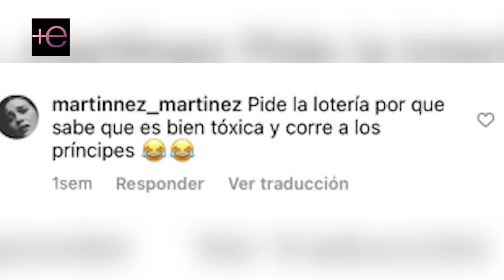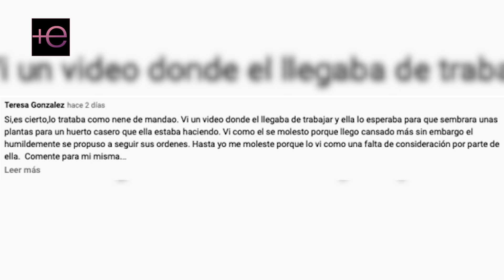😱Dicen que Adamari López le TRATABA como al JARDINERO a Toni Costa😭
Adamari López quedó como la mala de la película porque dicen que a Toni Costa lo trataba como al jardinero